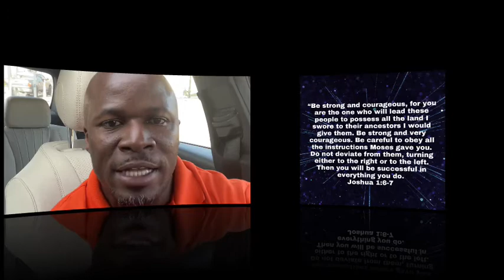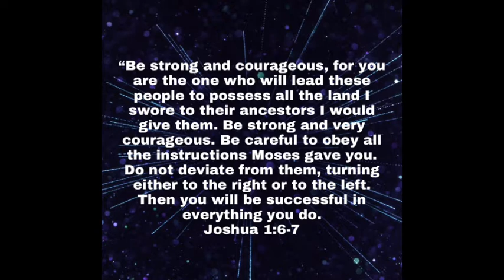GOD IS WITH YOU!!!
Joshua 1:6-9 God is with you wherever you go.